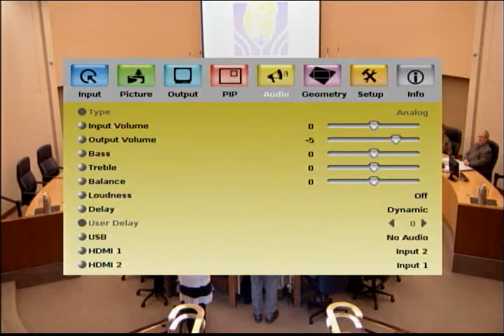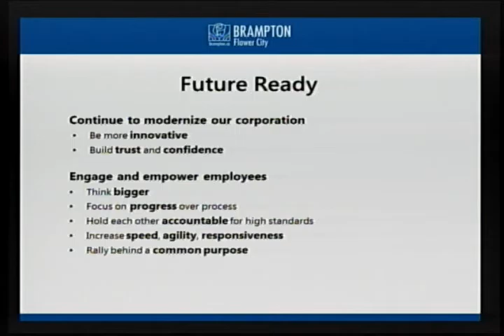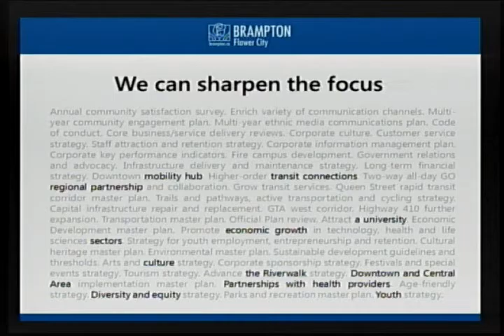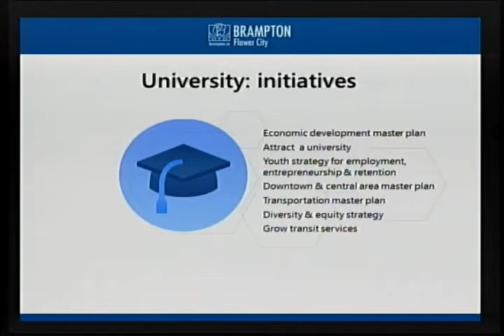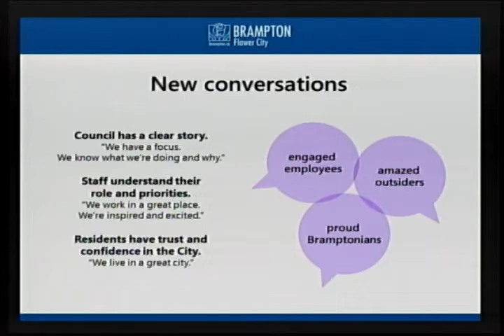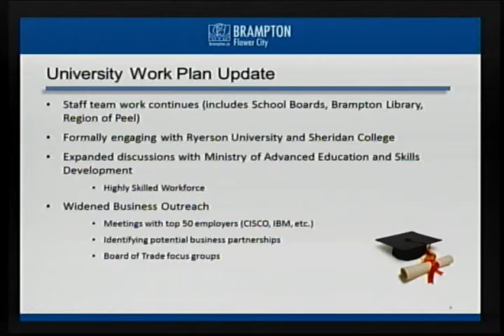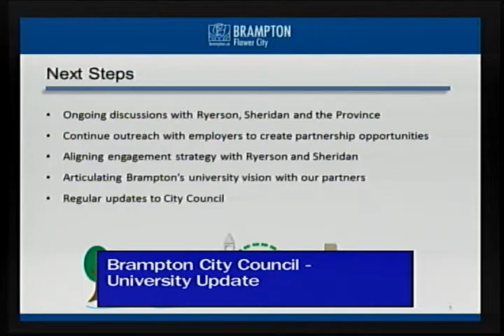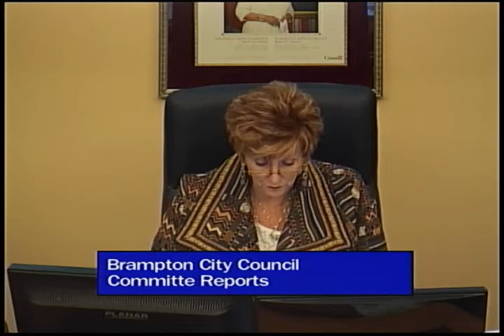March 29, 2017 - Council Meeting Part 2